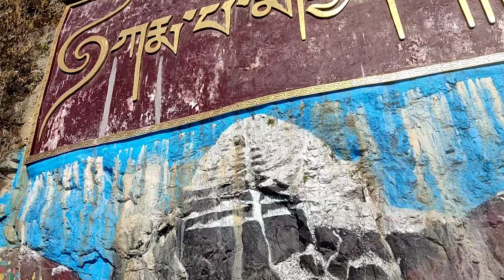Padam jojo ley mero vlog start gardinu vayo😍@Garima_Entertainment @palduvlogs@DipsExperiments